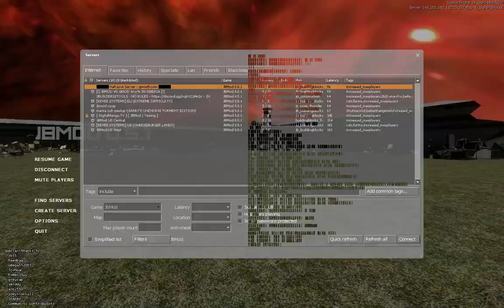JBmod incedent 6 november 2022